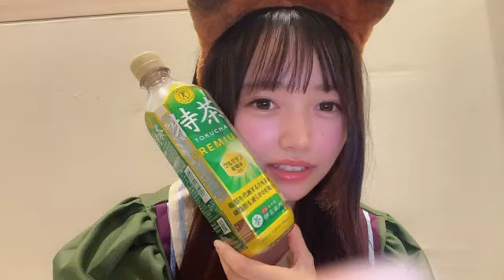SHOWROOM Mei Hanada 花田 藍衣 AKB48 研究生 2024/10/21 22:46 JST